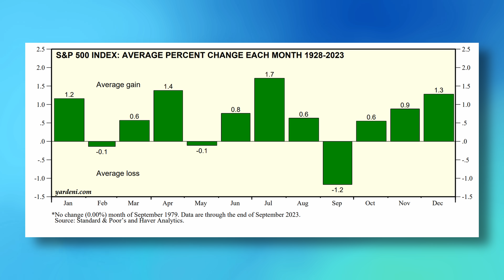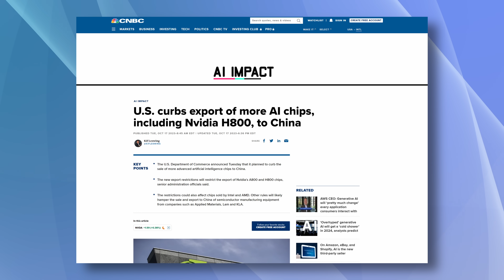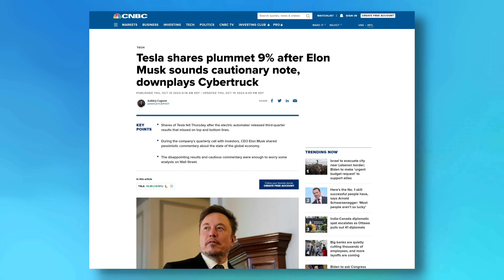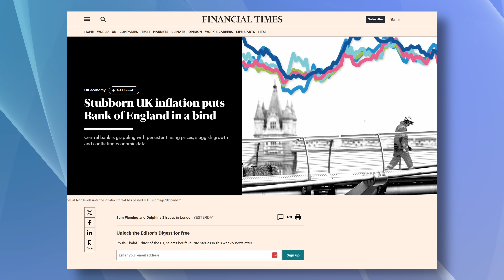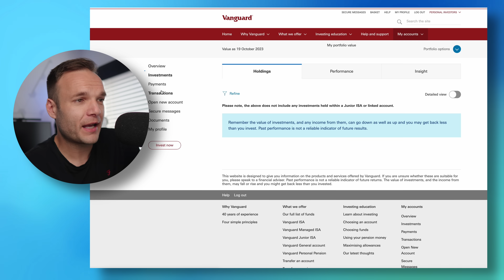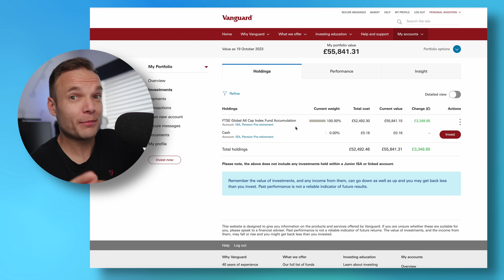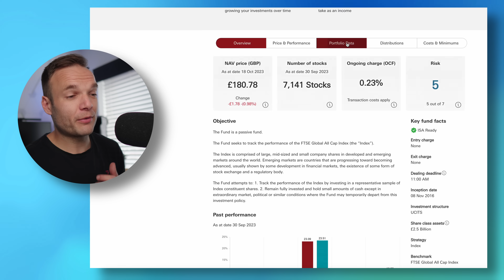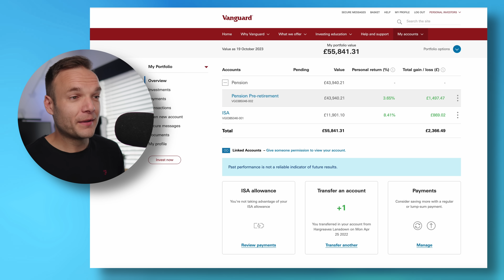Vanguard Portfolio Update - Stocks & Shares ISA (October 2023)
Join My Investing Community on Discord:
0:00 - Market Update and News
6:49 - Portfolio Update

Get a free fractional share up to £100. Use Code: TOBY in your app if you do not receive your free share. Terms Apply.